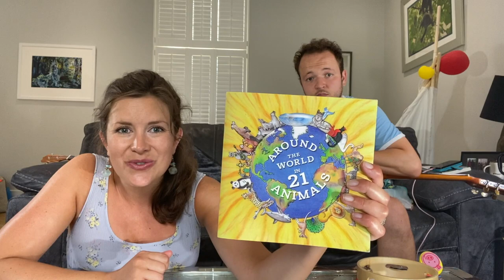18.10.21 Mini Music Makers!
☀️ If you enjoyed the class and are able to pay, you can do so